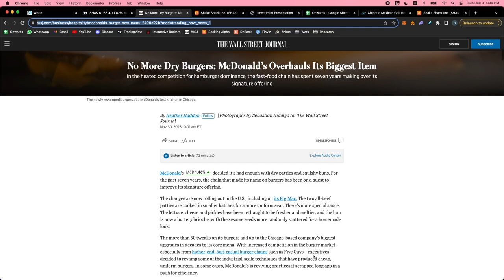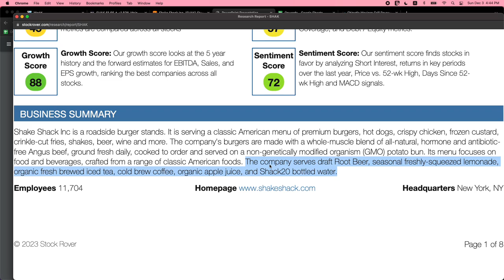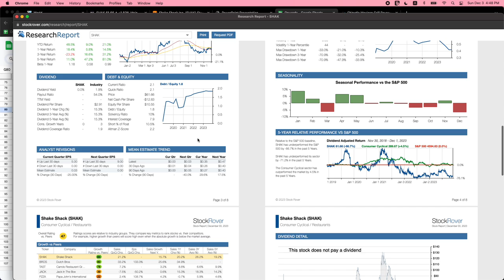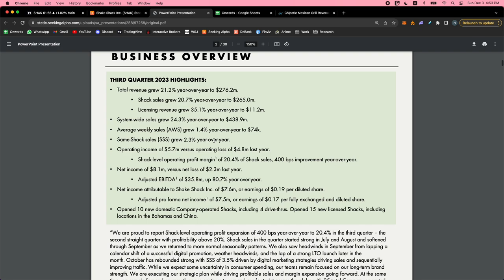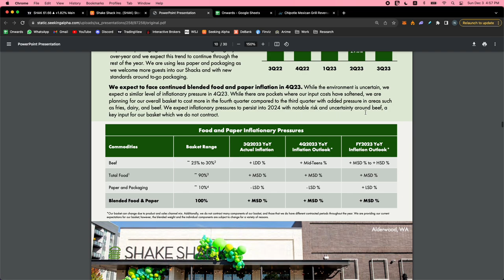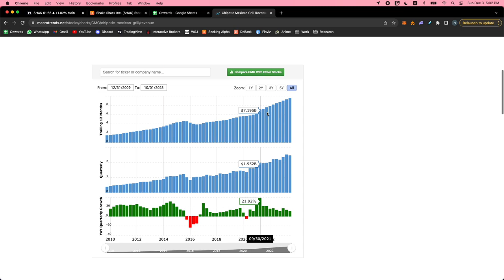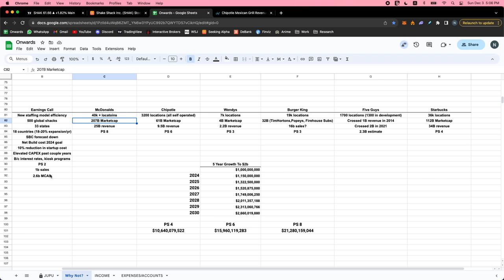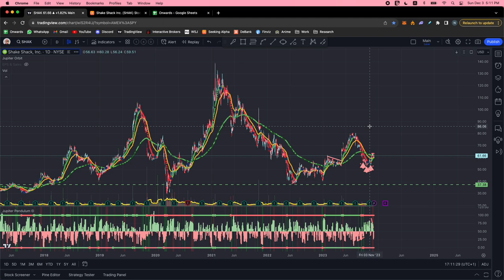Shake Shack Stock (SHAK) | The Hidden Growth Stock 🚀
Shake Shack SHAK stock is growing fast - in depth SHAK stock analysis.